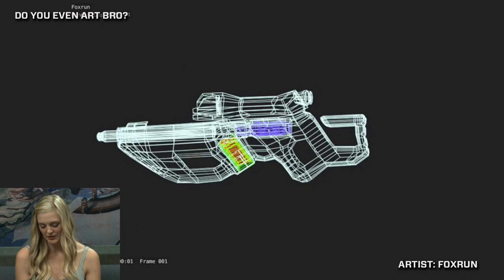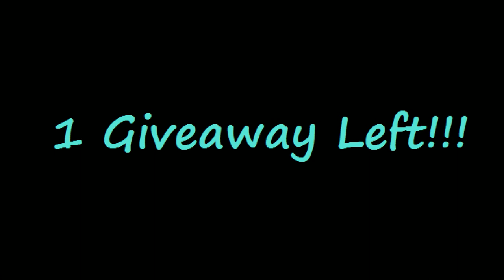Firefall Live - (Recorded 10/24/14)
Firefall Live is a weekly live show hosted by Red 5 Tribe Members. The group delivers development and community news, as well as lead a real-time Q&A.  Join us Friday mornings LIVE at 10AM PDT

Firefall is on social media!